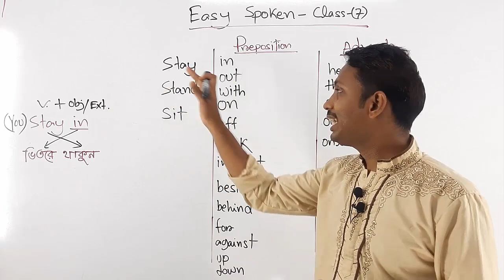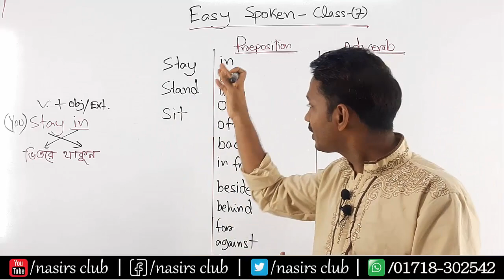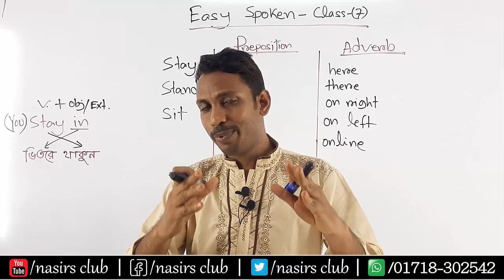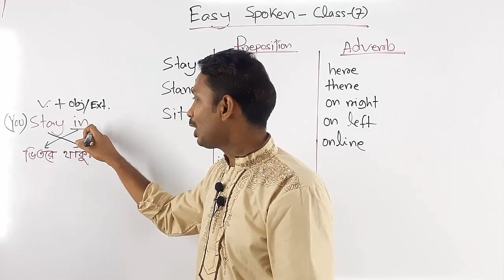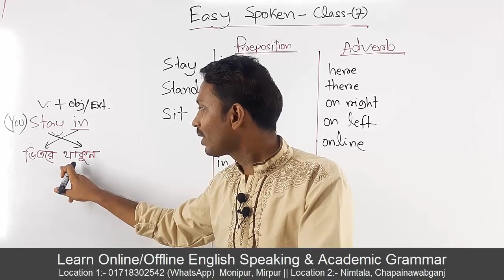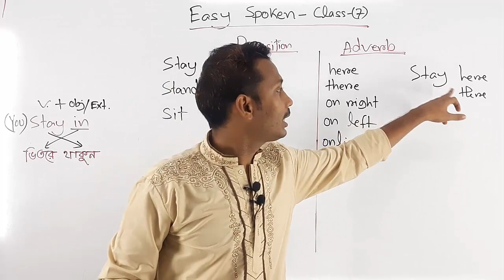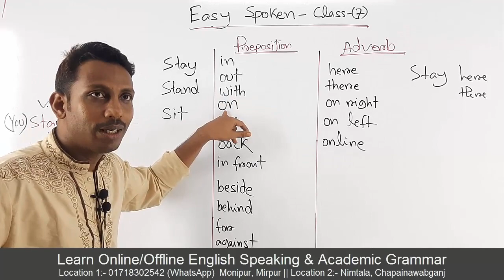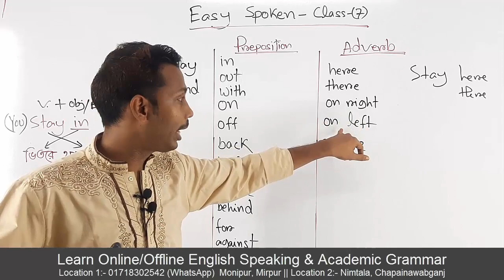Easy Spoken || Sentencew with Prepositions || Class 7